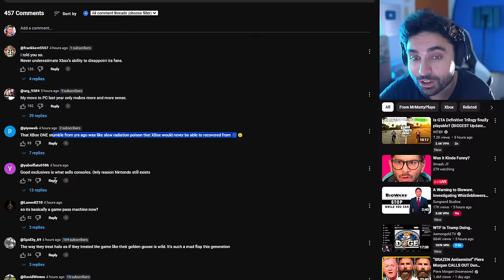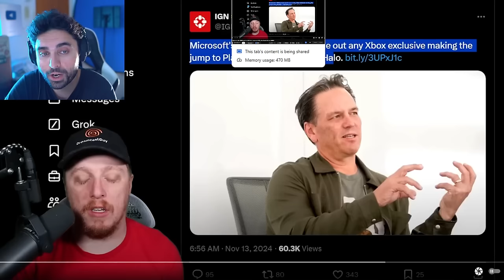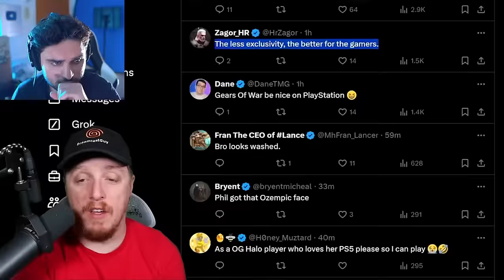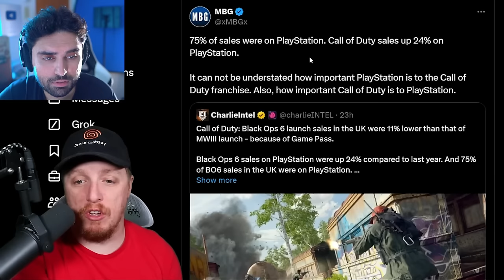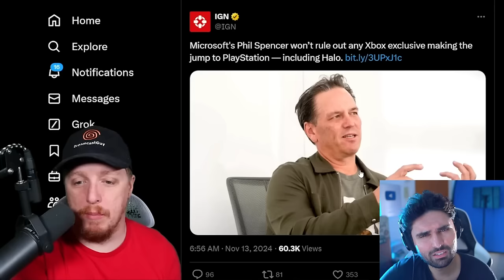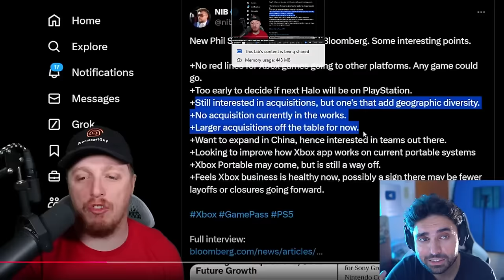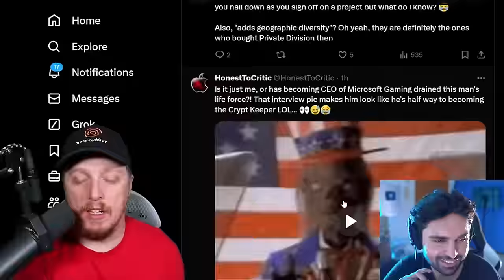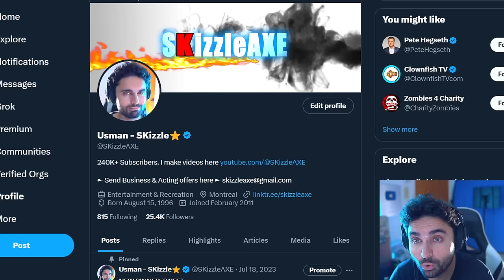RiP Xbox is SHUTTING DOWN🤯 (SADLY it's True) - Halo, Dragon Age, Sweet Baby Inc, GTA 6, COD PS5 Pro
Phil Spencer talks XBOX and it is BAD! ALL Games on PS5, Xbox Handheld, and MORE! This Changes EVERYTHING - Xbox Will NEVER Be The Same…

0:00 Xbox confirms games coming on PS5
1:14 video 1
2:44 video 2
11:09 Call of Duty PS5 & Xbox sales
18:30 dang